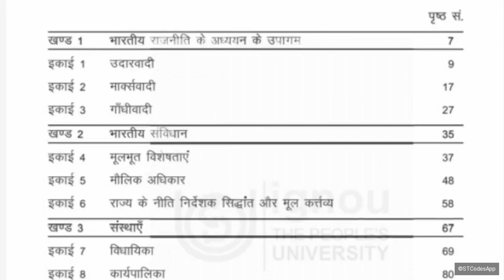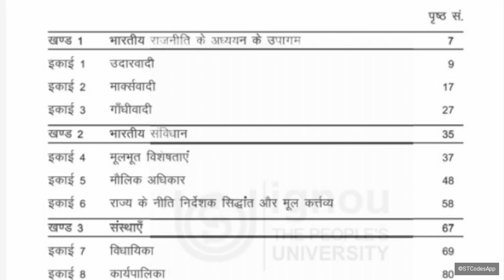BPSC -132 Very important questions ignou || भारतीय सरकार और राजनीति